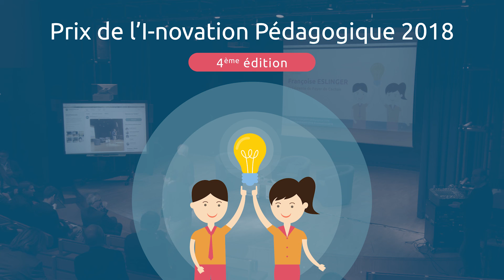Introduction Françoise Eslinger - Prix de l'I-novation pédagogique 2018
Présidente du Foyer de Cachan